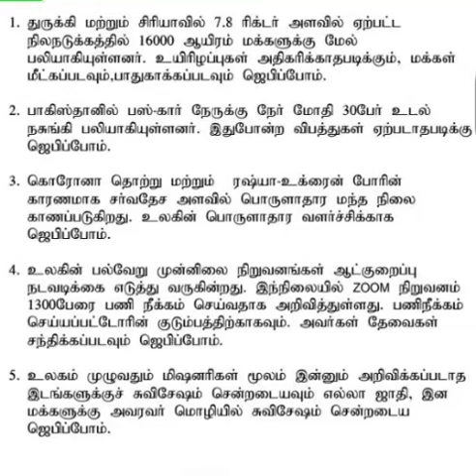Pray for all nations